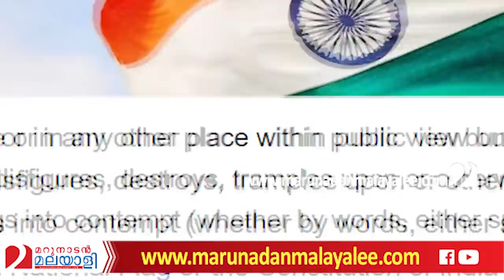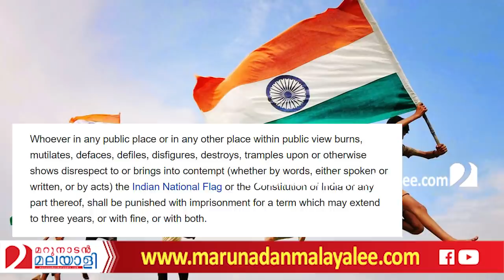പിവി അന്‍വര്‍ പാക്കിസ്ഥാനിലെ എംഎല്‍എ ആണോ..? I Pv anwar mla independence day post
മറക്കരുത് മിസ്റ്റര്‍ അന്‍വര്‍ നിങ്ങള്‍ പാക്കിസ്ഥാനിലെ എംഎല്‍എ അല്ല. ആണോ..?